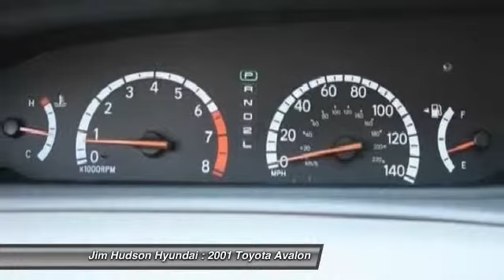2001 Toyota Avalon Columbia SC 175354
We are the best place to buy New 2014 & 2015, Used & Pre-owned Hyundai Cars in Columbia, South Carolina!!

310 Greystone Blvd.